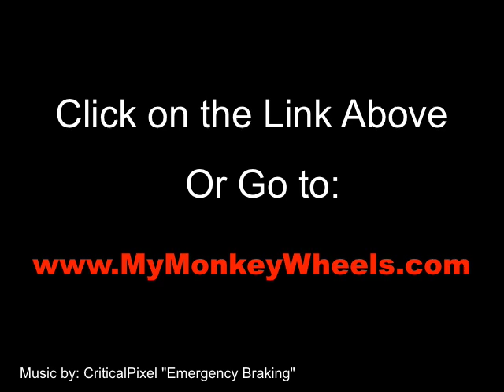Monkey Wheel Pro - Use Your Smart Phone to Display Pictures on Your Bike Wheels!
Under $200

Fully programmable bike wheel lights. Select any picture or .gif animation from your phone and send it Bluetooth to your wheels!

Easy to install, blow people's minds as you ride by.

Rechargeable and ridiculous (depending upon your picture choice of course).